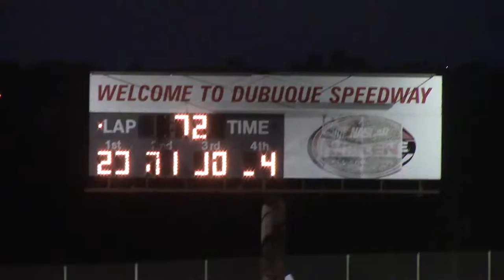Dubuque HDT B Main 3 7/26/16